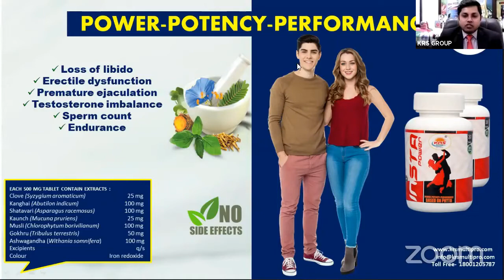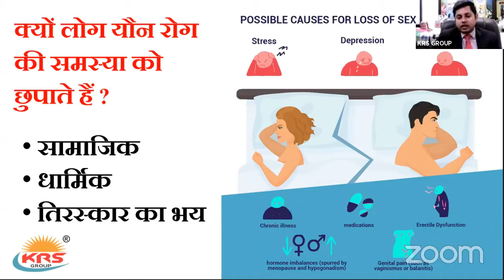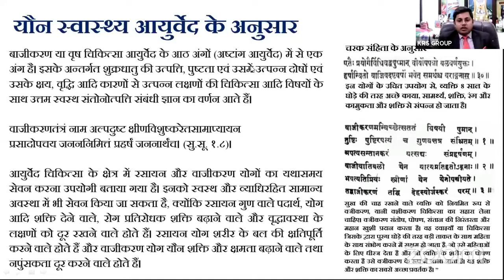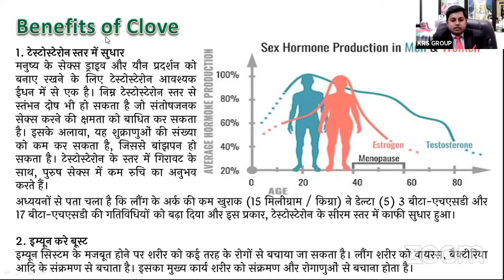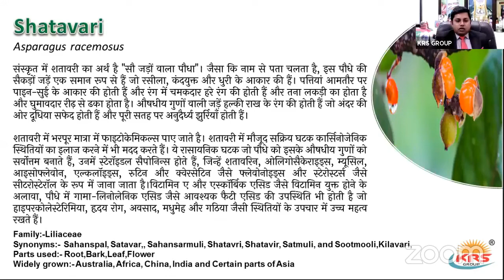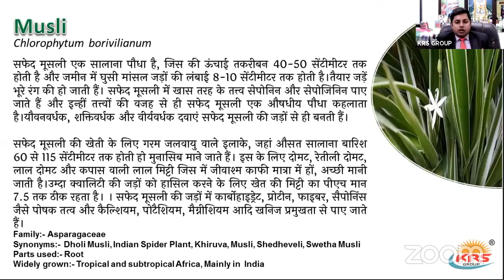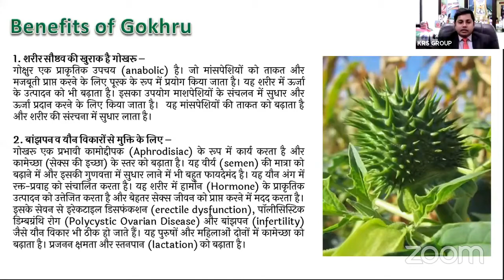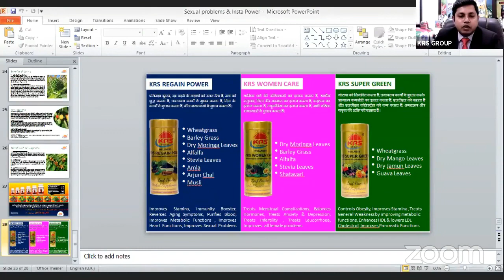Sexual Health Problems & its solution-Training by Raghunandan Pandey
यौन रोग एक ऐसी  समस्या  है जो किसी व्यक्ति या जोड़े को यौन गतिविधि से संतुष्टि का अनुभव करने से रोकती है । लगभग 43% महिलाएं और 31% पुरुष कुछ हद तक यौन रोग समस्या से ग्रसित होते हैं ।
Sexual dysfunction can be any problems that prevent a person or couple from experiencing satisfaction from sexual activity. Some 43% of women and 31% of men report some degree of sexual dysfunction.